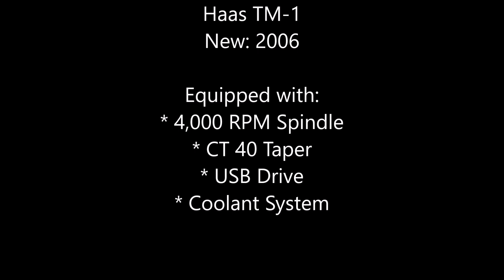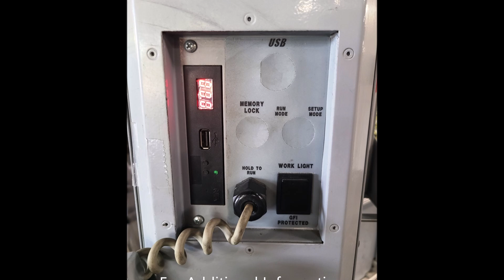Haas TM 1 2006 -- Super Clean Tool Room Mill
Great machine coming out of quality plant:
* 4000 RPM
* CAT 40 Taper
* USB Port
* 8,580 Hours of use.

Machine is available for immediate inspection and purchase.